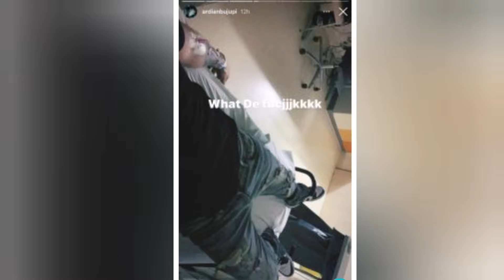"Overdoze" Ardian Bujupit i ndodh e papritura ...